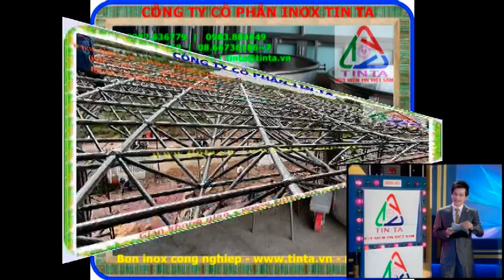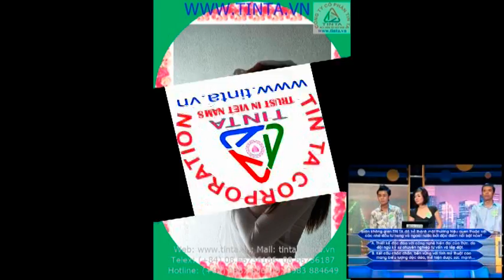INOX, INOX TINTA, Cty CP INOX TINTA, INOX 304, inox 304s, inox 304sl, inox 316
Stainless Steel TINTA Corporation, Block 3, Road no 10, Song Than 1 - Industrial Zone, Di An Town , Binh Duong Province.
TINTA Corporation are the pioneers in the field of manufacturing and erection of all kinds: Like as space frame, Truss made by steel and Stainless steel. All made in Viet Nam by TINTA Corporation with  Europe standard technology.
The productions are branded with "TINTA Corporation" space frame, canopy, industrial stainless steel sinks, stainless steel pipes, stair railings, etc., always check the quality of - Safety - nice. "TINTA, Trust in Vietnam's.
Specializes in manufacturing and erection all kind of stainless steel type, , industrial stainless steel products & stainless steel construction, warranty for 10 years.
Specializing in producing and supplying stainless steel products such as racks, industrial steel sinks, swings, railings, stairs, tables and chairs that are provided for domestic and foreign markets, ensuring quality with Europe Standard.
VTV3 đài truyền hình Việt Nam phát sóng chương trình"Chấp Cánh Thương Hiệu" về Công ty Cổ Phần Inox Tin Ta   TẠI ĐÂY

Công ty Cổ Phần inox TIN TA nhà máy: Lô 3, Đường số 10, khu công nghiệp Sóng Thần 1, thị xã Dĩ An, tỉnh Bình Dương là đơn vị tiên phong trong lĩnh vực sản xuất lắp dựng các loại : Giàn không gian  Giàn Không Gian Inox, Giàn không gian thép, Giàn không gian nhà thi đấu với công nghệ đạt tiêu chuẩn Châu Âu. Quy trình sản xuất do các chuyên gia nước ngoài đảm trách, các dòng sản phẩm mang thương hiệu TIN TA như Giàn không gian, mái đón, bồn inox công nghiệp, ống dẫn inox, cầu thang lan can vv, luôn đạt chất lượng kiểm định về - An toàn - mẫu mã đẹp". TIN TA, một niềm tin Việt Nam.

a. Chuyên sản xuất lắp dựng các loại Giàn không gian bằng inox, thép, Giàn không gian nhà thi đấu, các sản phẩm inox công nghiệp & inox xây dựng, bảo hành 10 năm.
b. Chuyên sản xuất và cung cấp các sản phẩm Inox như:  kệ, bồn inox công nghiệp, cổng xếp, xích đu,  lan can, cầu thang, bàn ghế cung cấp cho thị trường trong và ngoài nước, đảm bảo chất lương theo tiêu chuẩn Châu Âu.
c. Cả hai đáp án trên.

Xem thông tin về Công ty Cổ Phần inox TIN TA  TẠI ĐÂY
Hoặc Xem chi tiết tại đây